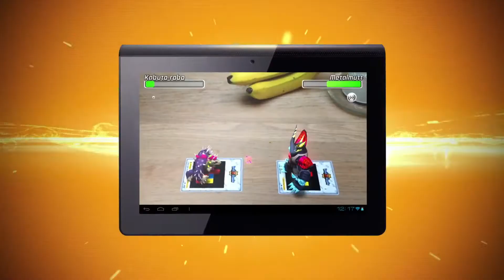Invizimals: The Alliance - Gamescom Trailer